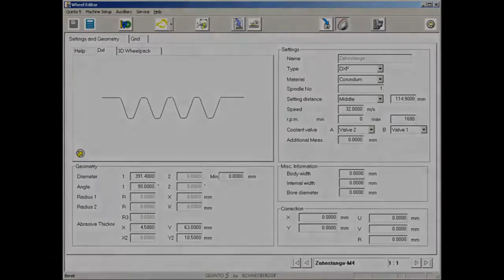Gear Rack Production